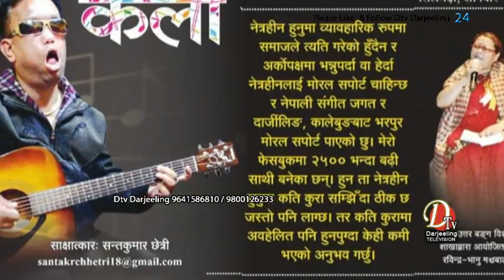Darjeeling News पारस गजमेरको निधनले बनाएको खालीपन भर्न सायदै सम्भव नरहने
गायक तथा सङ्गितकार, शब्दकार पारस गजमेरको निधनले बनाएको खालीपन भर्न सायदै सम्भव नरहने कालेबुङका सङ्गितकार, गायकहरुको मन्तव्य
Paras Gazmer